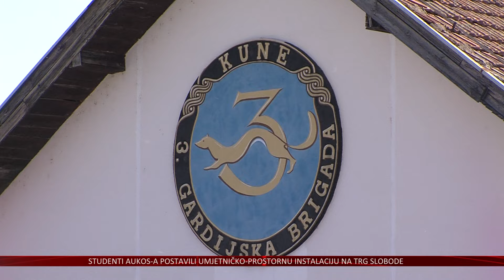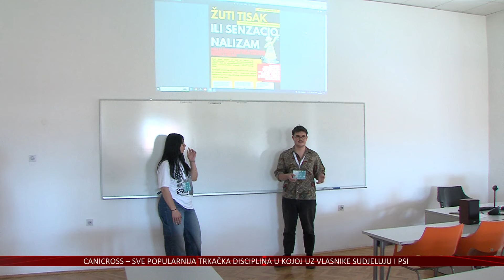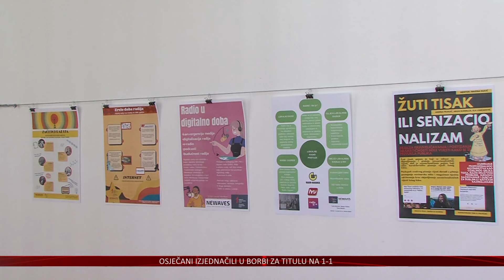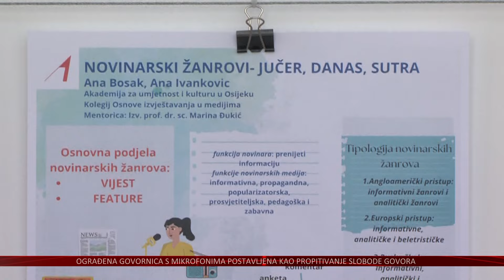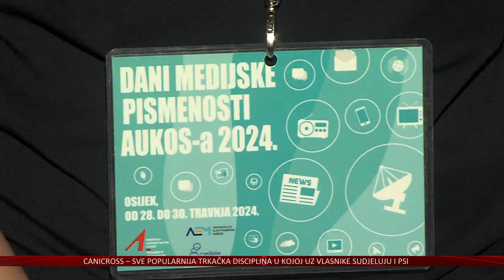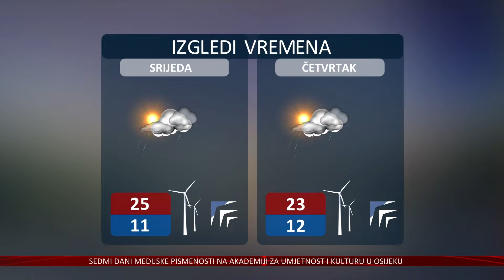29.04.2024. Vijesti Televizije Slavonije i Baranje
33. OBLJETNICA OSNUTKA JEDNE OD NAJELITNIJIH HRVATSKIH POSTROJBI
ZA ROĐENDAN 3. GARDIJSKE BRIGADE VOJARNA U ĐAKOVU OTVORILA SVOJA VRATA

7. DANI MEDIJSKE PISMENOSTI NA AKADEMIJI ZA UMJETNOST I KULTURU
OD ŽUTILA DO ISTRAŽIVAČKOG NOVINARSTVA, ISTIČE SE VAŽNOST PROVJERE INFORMACIJA

NOGOMETAŠI OSIJEKA SVLADALI GORICU S 3-0
MIEREZ S HAT TRICKOM POGURAO OSIJEK DO 4. POBJEDE ZAREDOM U GOSTIMA